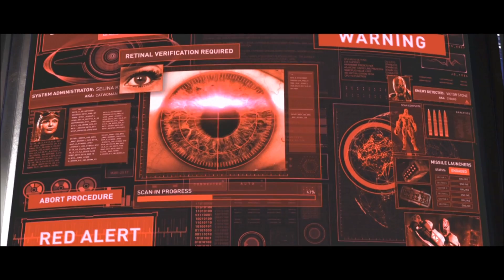Injustice 2 #6 "Wonder Woman e o bestie"